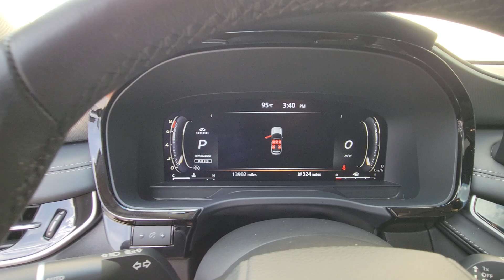2023 INFINITI QX60 LUXE Orlando, Winter Park, Clermont, Merritt Island, Tampa FL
Pre-Owned 2023 INFINITI QX60 LUXE available at Orlando Infiniti located in 4237 Millenia Blvd, Orlando, FL, 32839.
Stock#: LP366799 - VIN#: 5N1DL1FSXPC366799

Please mention the stock# LP366799 when you contact the dealership for this vehicle.

Introducing the   2023  INFINITI QX60.  This handsome QX60 delivers confidence and luxurious comfort on every drive. Advanced safety tech, available all-weather capability, premium amenities, and smooth power are yours in this tastefully appointed SUV. The following are some of this vehicles highlighted options: Heated Steering Wheel
, Pre-Collision System, Intelligent Auto on/off High Beams, Panoramic Roof, Lane Departure Warning, Keyless Entry, Sun/Moonroof, All Wheel Drive, Navigation System, Lane Keeping Assist. Don't hold back. Get the luxury you've always wanted in this QX60. Our team will give you an outstanding test drive experience. Stop in today!